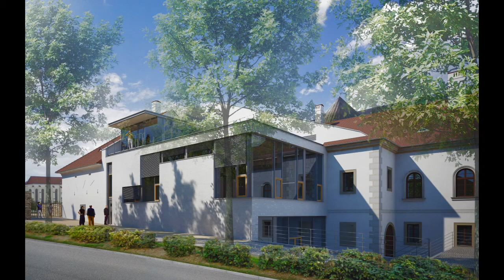Buduje se přístavba Piaristické koleje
V prvním prosincovém týdnu byla započata přístavba piaristické koleje v Litomyšli. Staveniště bylo předáno firmě PKS, která zvítězila v novém výběrovém řízení. Nyní se tedy se zpožděním zhotovuje poslední článek v projektu Revitalizace zámeckého návrší.